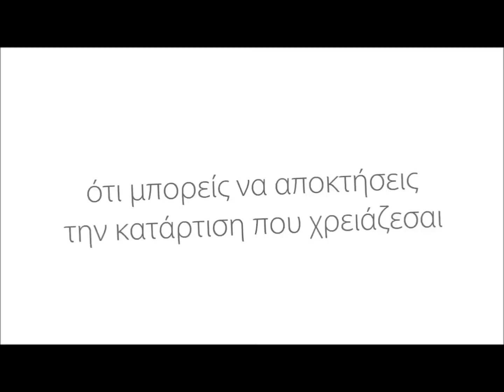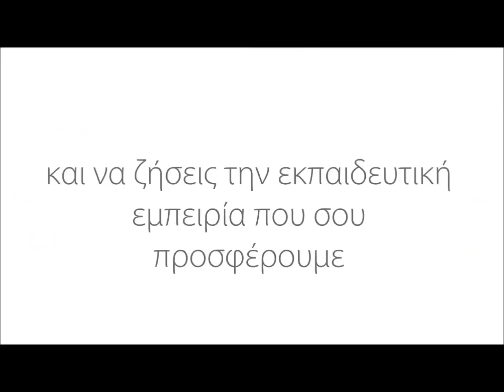E3 ellhnobretaniko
Έναρξη συνεργασίας μεταξύ Ελληνοβρετανικού κολλεγίου και εκπαιδευτικής ομάδας Ε3 σε σεμινάρια ταχύρυθμης επαγγελματικής εκπαίδευσης